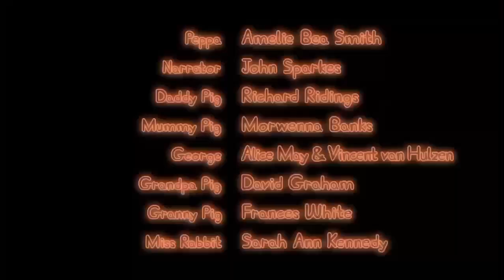peppa pig:la pista de patinaje|créditos|nuevos episodios pinocho y sus amigos|feed sur